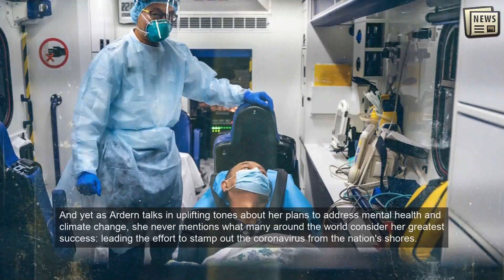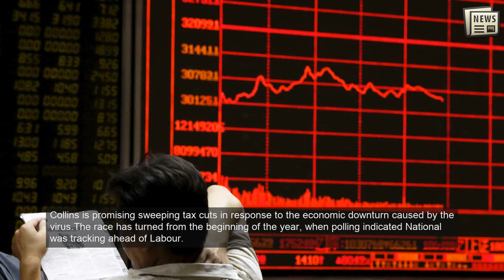A popular Ardern poised to win 2nd term in New Zealand vote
WELLINGTON: In the final days of campaigning before New Zealand holds an election on Saturday, Prime Minister Jacinda Ardern is being greeted like a rock star.